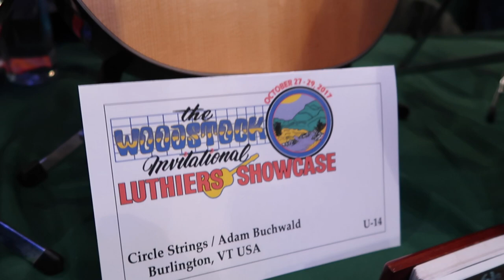Luthier Interview - Circle Strings | Woodstock Invitational Luthiers Showcase 2017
Luthier Isaac Jang interviews Circle Strings at Woodstock Invitational Luthiers Showcase 2017